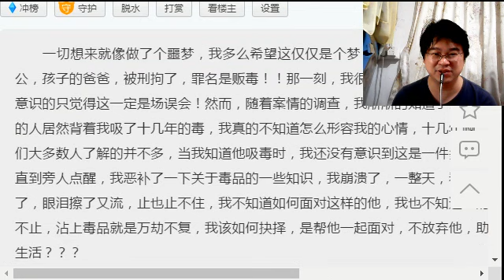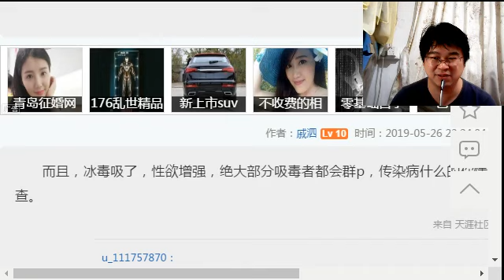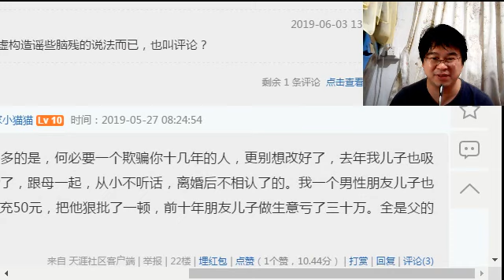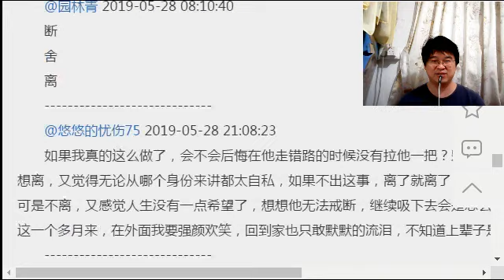一天公安上門, 發現身邊老公販毒十年,,家庭也碎了(2020-2-14)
頻道轉型系列,多方嘗試

salsonmak和你分享貼文
千萬別吸毒,更不要販毒啊